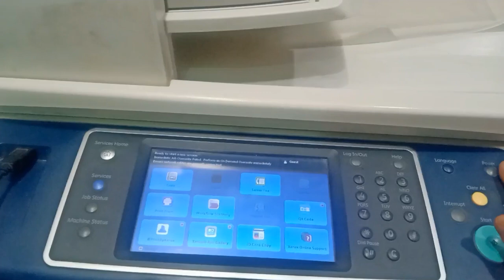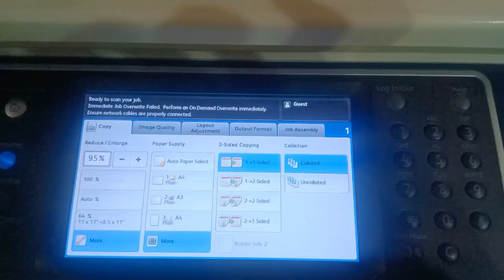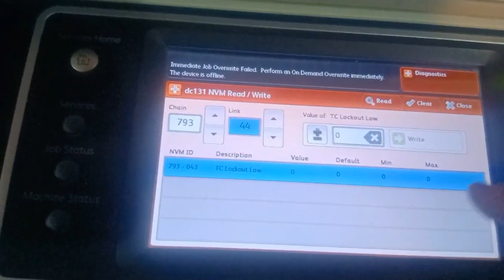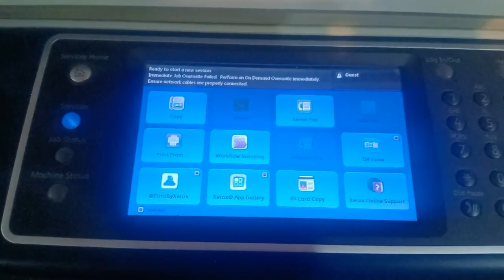toner control system fault xerox 5855/5890 photocopier machine | toner control nvm default values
AOA. AJ KI ES VIDEO ME MAIN APKO TONER CONTROL SYSTEM FAULT K BARY ME BTAUNGA ES VIDEO ME HUM TC KI NVM VALUES K BARY ME B JANENGE.

scanner copiers
photostating machine
xerox machine
photocopier
photocopy machine
photocopy printer
scanner printer copier
photocopier machine on rent
xerox printer